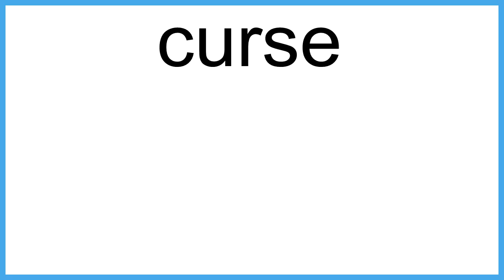curse meaning | Vocabulary for Kids | Children's Dictionary | Learn English Vocabulary